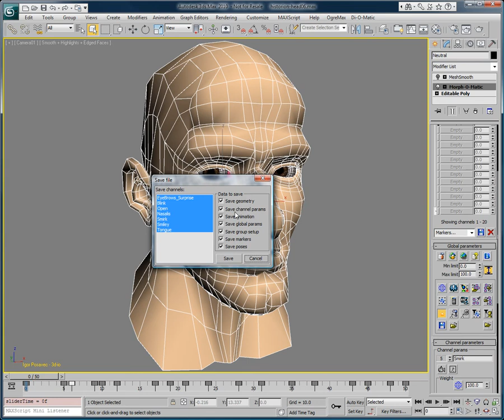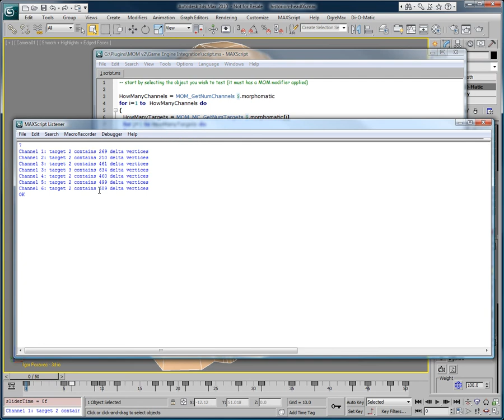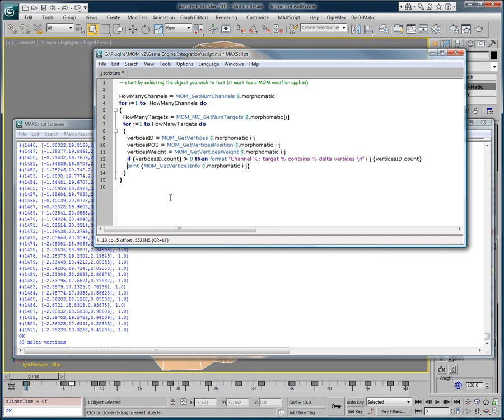Morph-O-Matic: Game engine integration API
integrating Morph-O-Matic with your game engine